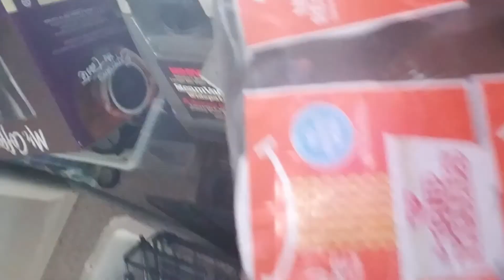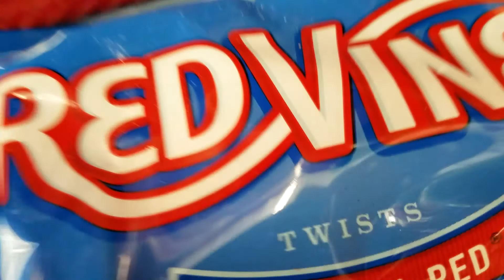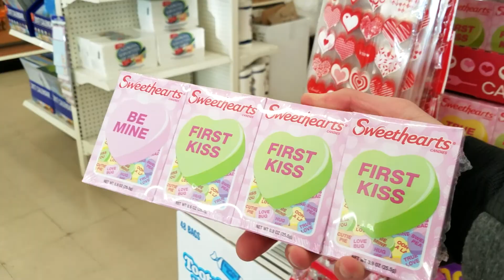THERE'S NO WALLS AT WALMART?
THERE'S NO WALLS AT WALMART? (Howling Games Vlog #1)

Hey, Howling Games here! Today In this vlog I go to Walmart, get some candy at Dollar tree, sexy shaving montage, and show some stuff I do and like.